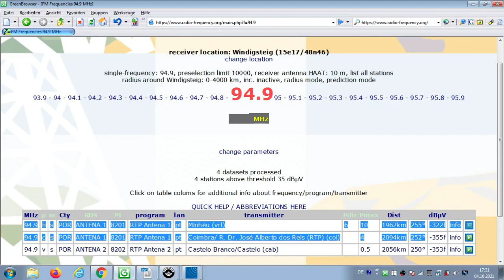FM DX Es - 070621 1238UTC - 94.9 (/94.7) RTP Antena 1 (POR) Minhéu (vrl) 10kW 1962km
94.9 // 94.7 – por-m-nx, on tourism
94.9 h s POR ANTENA 1 8201 RTP Antena 1 pt Minhéu (vrl) 10kW 1962km
255° TENT
94.9 c s POR ANTENA 1 8201 RTP Antena 1 pt Coimbra/ R. Dr. José Alberto dos Reis (RTP) (coi) 4kW 2094km 252°
94.7 c s POR ANTENA 1 8201 RTP Antena 1 pt Guarda/Pedra do Vento (gua)
6.4kW 1997km 251°

Receiver: ELAD FDM-SW2
Screenrecording: OBS
Antenna: Gorenje 5 elements, directing westnorthwest